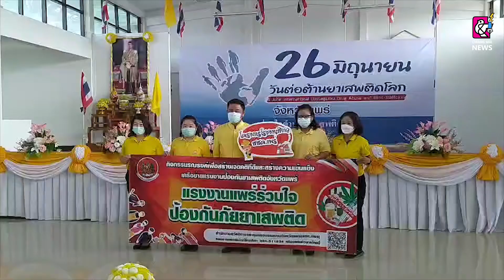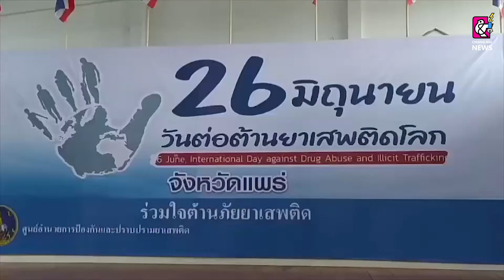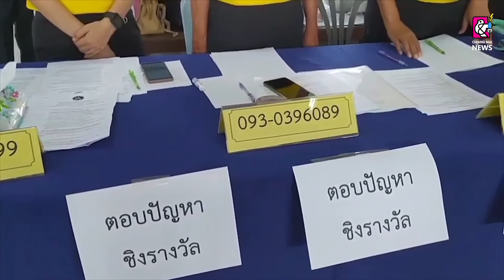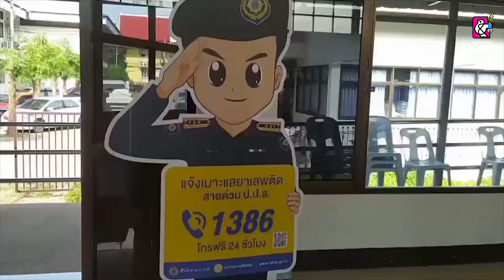จ.แพร่ จัดกิจกรรมรณรงค์ประชาสัมพันธ์ “วันต่อต้านยาเสพติดโลก” ประจำปี 2564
วันนี้ (25 มิ.ย. 64) ที่ศาลาประชาคมองค์การบริหารส่วนจังหวัดแพร่ นายสมหวัง พ่วงบางโพ ผู้ว่าราชการจังหวัดแพร่ ผู้อำนวยการศูนย์อำนวยการป้องกัน และปราบปรามยาเสพติดจังหวัดแพร่ เป็นประธานเปิดกิจกรรมรณรงค์ประชาสัมพันธ์เพื่อสร้างการรับรู้ เนื่องในวันต่อต้านยาเสพติดโลก (26 มิถุนายน) ประจำปี 2564